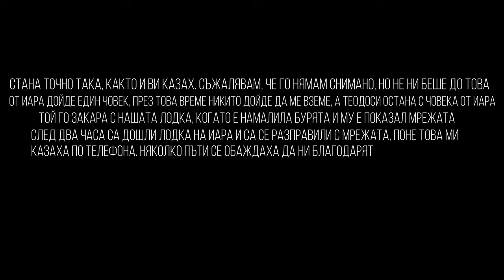Първи риболов на ез. Мандра (Бургас) / ХВАНАХМЕ МРЕЖА с РИБА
Здравейте на всички. В това видео ще видите как хващаме мрежа с риба докато тролим. Това ни се случва за първи път при риболов в България и си беше емоция.
Мястото е езоро / язовир Мандра. Отидохме да пробваме да направим тролинг риболов на сом и бяла риба в домашният ни язовир Мандра , и опита се увеща с успех - БРАКОНИЕРСКА МРЕЖА. Риба може да не хванахме, но поне и бракониерите не са, поне в този ден !
Приятно гледане.

П.П. Абе това воблерите Salmo хващат всичко - от кефал до огромни мрежи :))))

платика на мандра, сом на мандра, бяла риба на мандра, сулка на мандра , костур на мандра